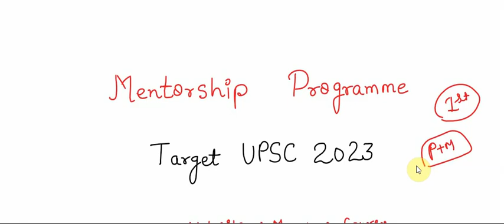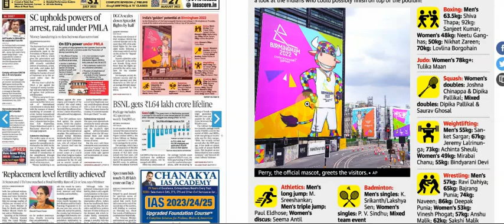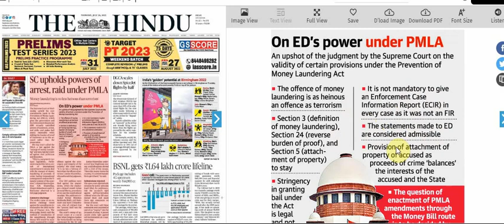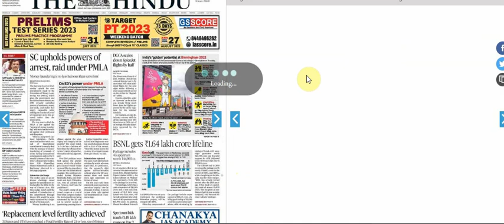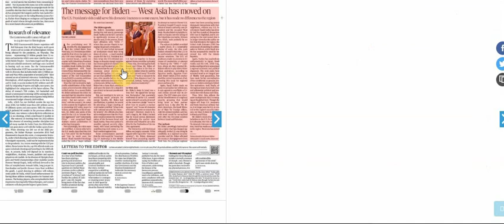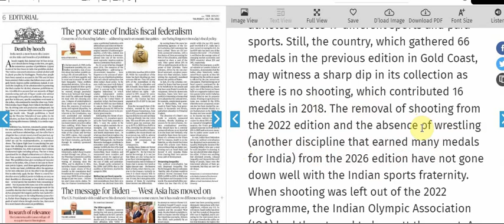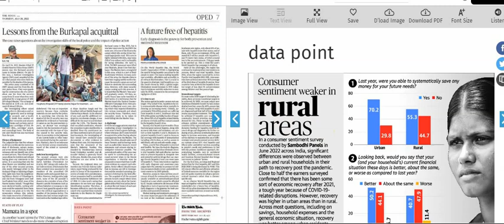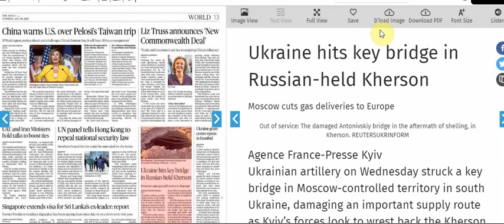28 july 2022 | The Hindu Newspaper Analysis | The Hindu Newspaper Today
Get First 100 Registration benefit .

28 july 2022 | The Hindu Newspaper Analysis | The Hindu Newspaper Today | The Hindu Analysis

UPSC EPFO
RPSC exams